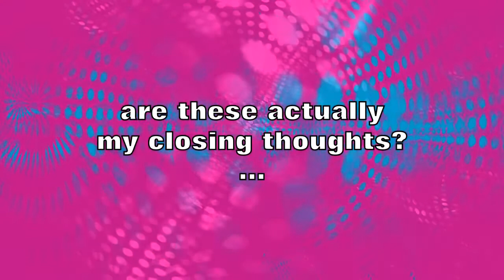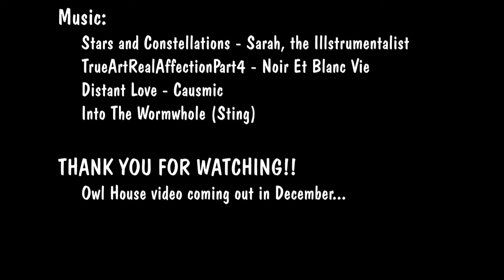Over the Moon RANT: The Downward Spiral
Over the Moon is a movie about a chinese girl who goes into space to find the moon goddess. It's a good movie, but... something isn't right.
(I FORGOT TO GIVE THIS MOVIE A RATING! 6/10)

Timestamps:
0:00 Introduction
0:52 (SPOILERS) Ups and Downs
3:10 TL;DR
3:40 Recommendations

Footage: Over The Moon